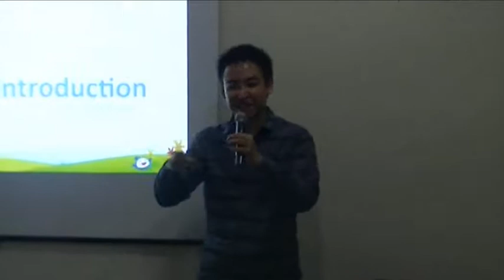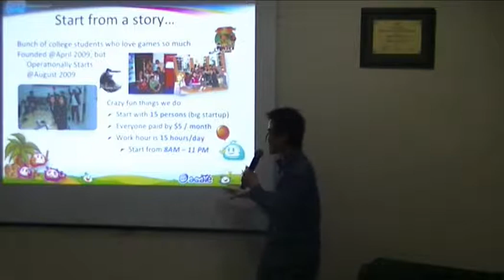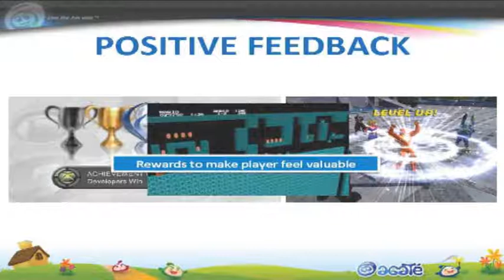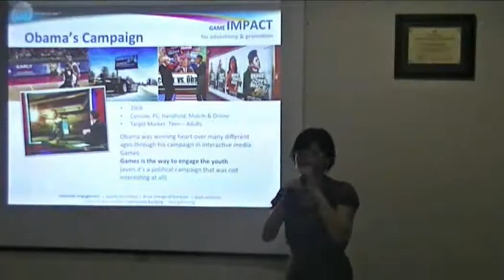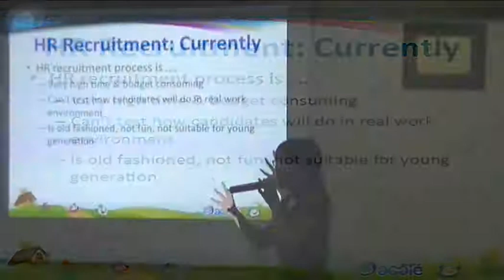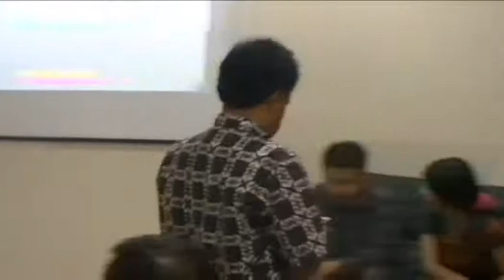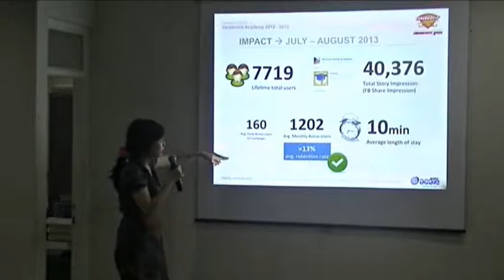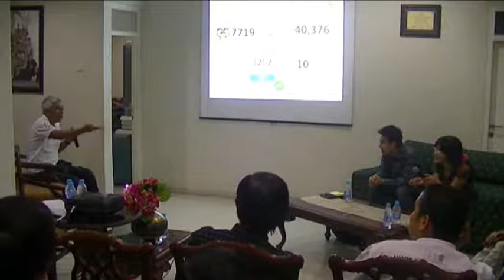Diskusi Creative Game for Marketing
Diskusi Kamisan Ikatan Alumni ITB, dengan tema "Creative Game for Marketing", dengan narasumber Arief Widhiyasa - IF2005, Founder & CEO Agate Studio di sekretariat Ikatan Alumni ITB pada 24 Oktober 2013. Materi presentasi dapat di download di